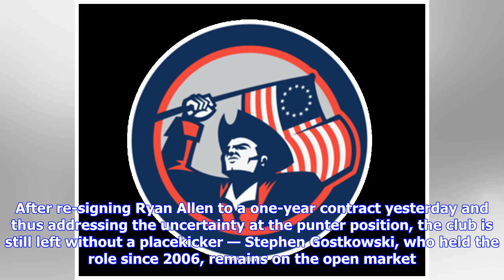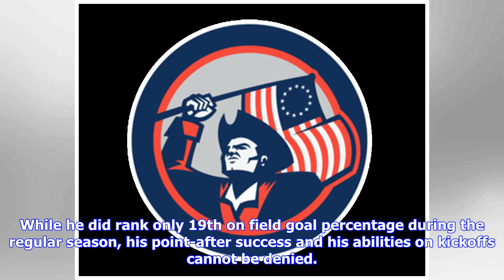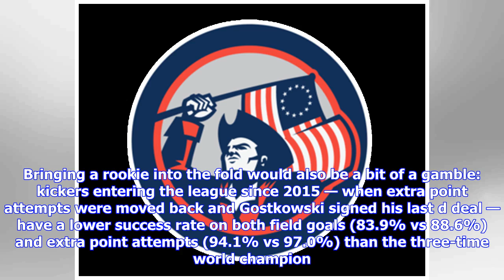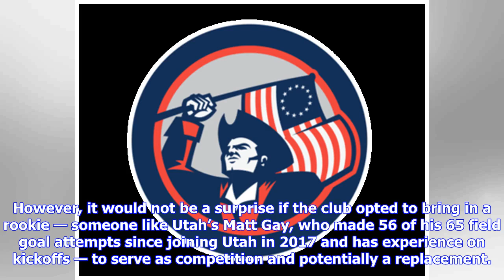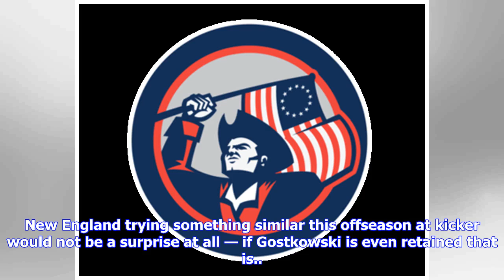The Patriots have only one real need at the moment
When looking at the New England Patriots’ free agency so far and how it impacted the club’s roster, one is urged to say that the team still has plenty of needs left to address. The wide receiver position saw no high-caliber additions. Tight end could still use some upgrades even after the signing of Matt LaCosse. The defensive line lost three players at this time that played considerable snaps in 2018. While all those points are valid to a certain degree, in reality the reigning world champions ...